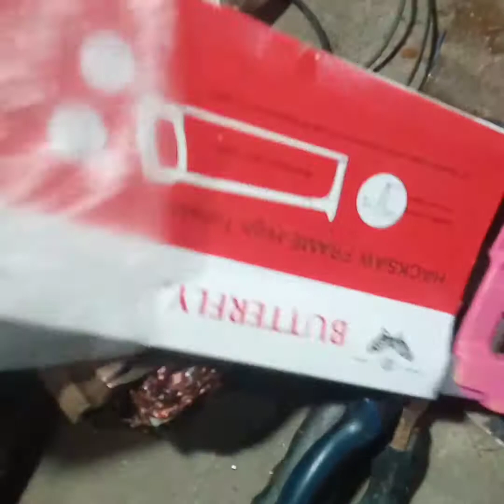PAANO MAGTANGGAL NG TANSO SA MOTOR NG WASHING MACHINE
Magandang Araw mga ka-biyahe ang video na ito ay tungkol sa trial and error ko kung paano tanggalin ang copper wire o tanso sa motor ng washing machine na sira.

Tara samahan nyo ako.

Maraming salamat.